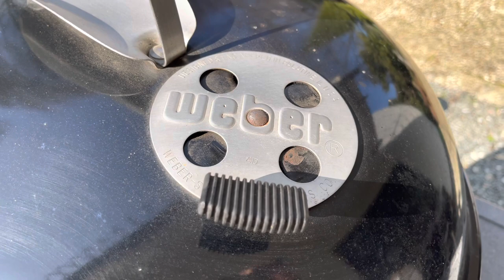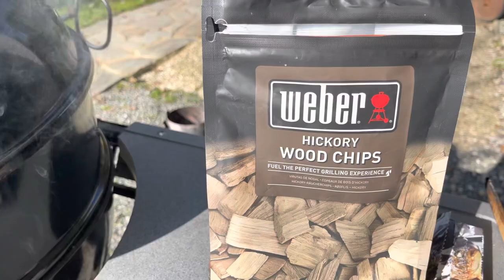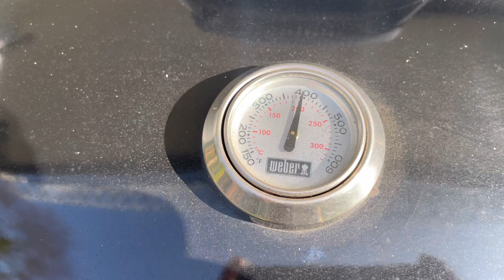Weber Kugelgrill - Rotisserie mit 2 Hähnchen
Hier geht es darum, ob 2 Hähnchen auf den Spieß der Rotisserie des 57er Kugelgrills passen.
Braucht es dann mehr Kohle oder etwa eine längere Garzeit?
Wie verschnürt man die Hähnchen und hält das dann auch?

Wie es funktioniert, seht ihr im Video.

Euer

Dee Licious